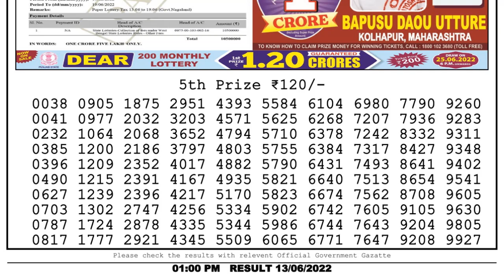Dear Lottery Sambad 1pm today 13.06.22 Nagaland State Lottery Result